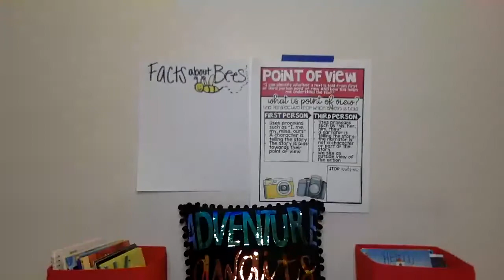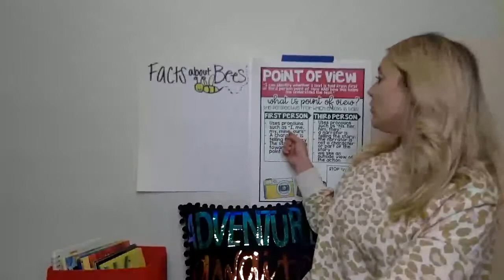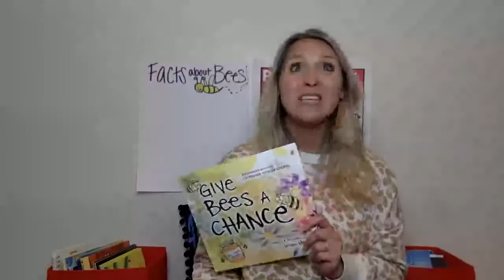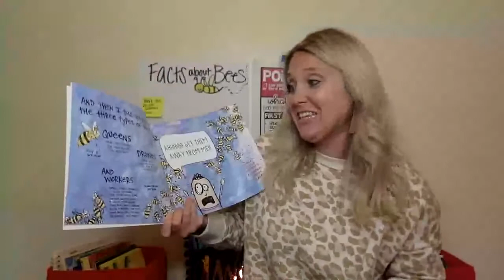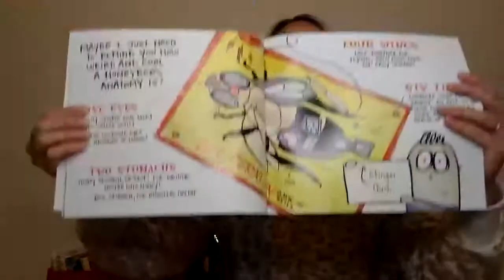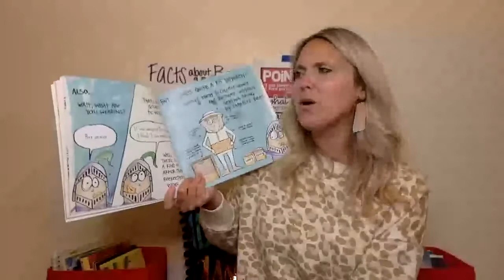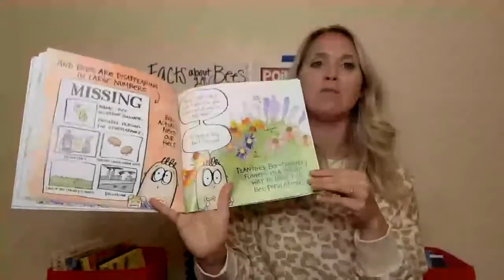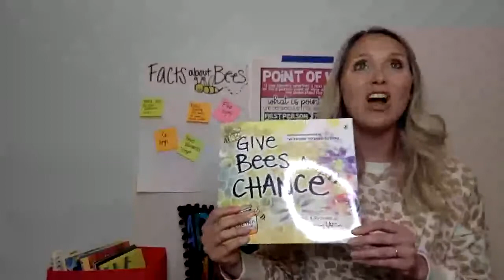ELA Live Lesson #35 with Amelia Capotosta